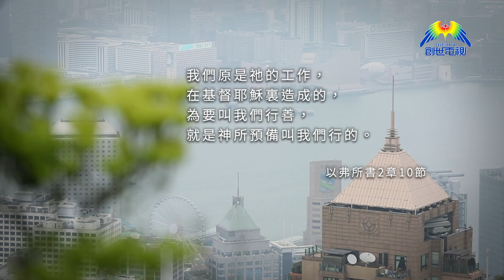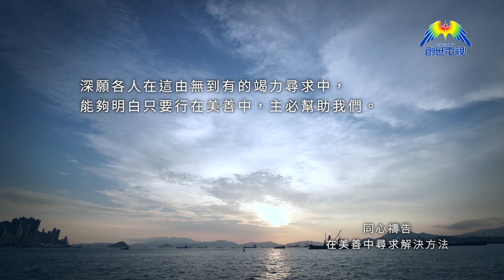及早斬斷社區傳播鍊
加入影音使團創世電視頻道：
耶穌看著他們，說：
在人這是不能的，在上帝凡事都能。
聖經 — 馬太福音19章26節